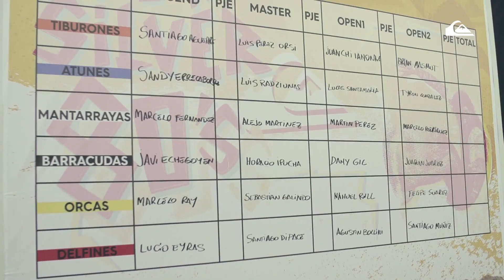Quiksilver 80´s presentado por Ala Moana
Una mañana con excelentes olas recibió a los competidores de la primera edición del Quiksilver 80’s, evento presentado por Ala Moana Surfshop​ que reunió a tres generaciones de surfistas argentinos en la marplatense Honu Beach. Y así, los Tiburones, Barracudas, Delfines, Orcas, Atunes y Mantarrayas salieron a surfear con tablas retro, a pura diversión! Gracias especiales a todas las leyendas por participar!